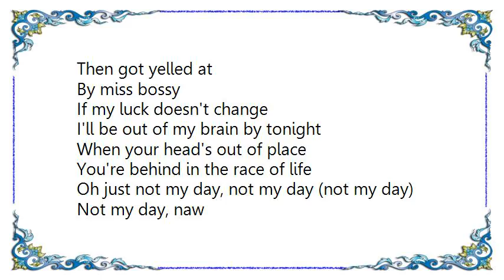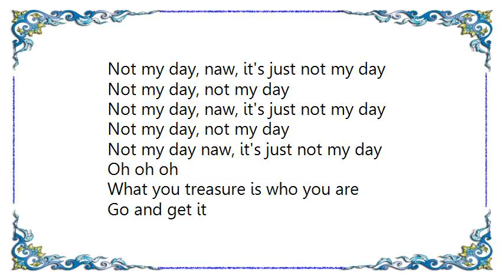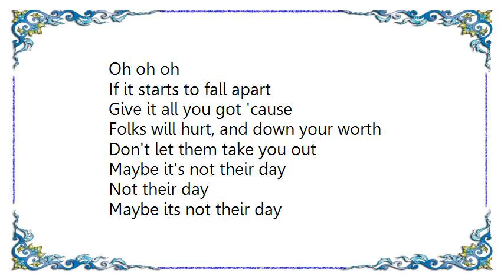Keith James - Not My Day Lyrics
[Lyrics Keith James - Not My Day]
Hey there lover
Damn I miss you
It's been crazy
I'll paint this picture
Dropped my pancakes on my mattress
Tried to pull off, tires flattening
Lost my celly
In my coffee
Then got yelled at
By miss bossy

If my luck doesn't change
I'll be out of my brain by tonight
When your head's out of place
You're behind in the race of life

Oh just not my day, not my day (not my day)
Not my day, naw
It's just not my day
Not my day, not my day (not my day)
Not my day, naw, it's just not my day

Jammed my finger in the stapler
Knocked my taco off the table
Had a ticket
When I left work

Sometimes it's just not my day, not my day
Not my day, not my day

What you treasure is who you are
Go and get it
Oh oh oh
If it starts to fall apart
Give it all you got 'cause
Folks will hurt, and down your worth
Don't let them take you out

Maybe it's not their day
Not their day
Maybe its not their day
Not their day
(Won't let them hold me down)
Not my day
Not my day (sometimes its just not my day)
It' s just not my day (yeah)